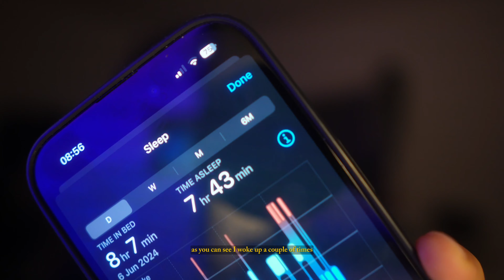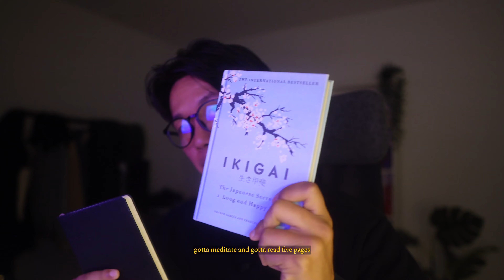finding purpose in our daily grind.